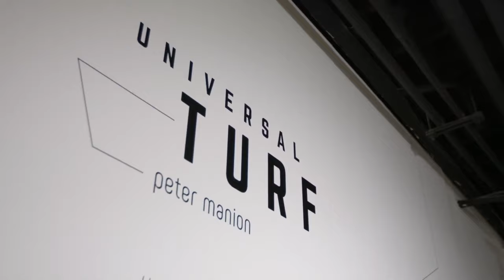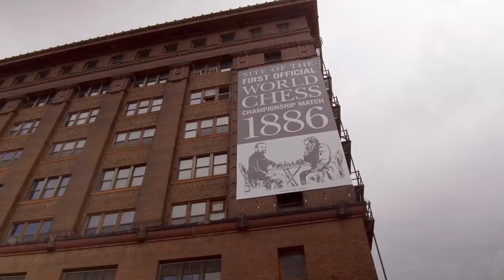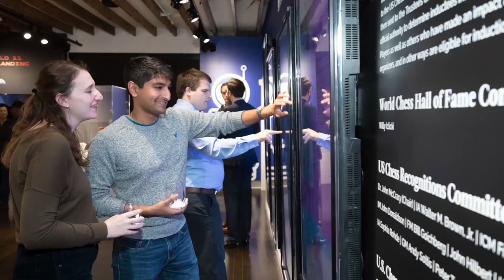2019 WCHOF Promo Video | World Chess Hall of Fame (WCHOF)